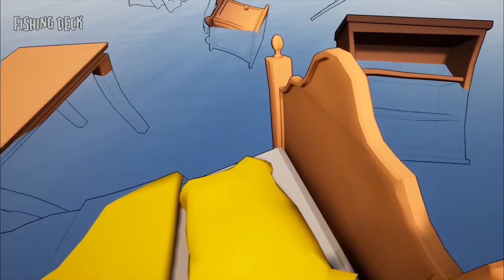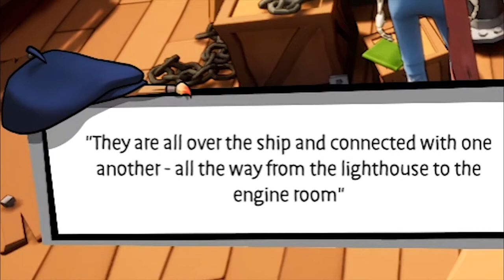STUCK ON A BOAT IN AFTERLIFE!............(Bone Voyage)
Hey guys whatsup! I am candy back with another video for you guys!